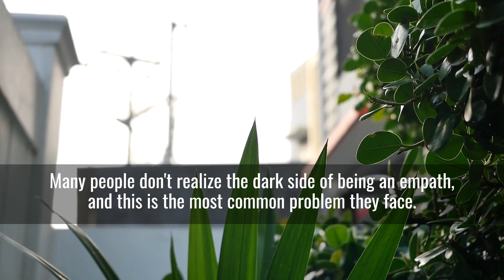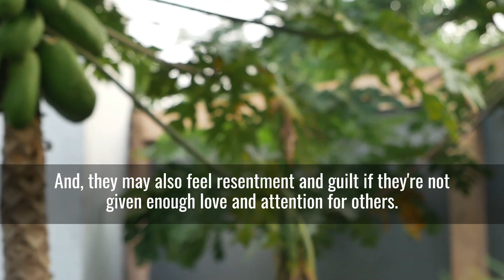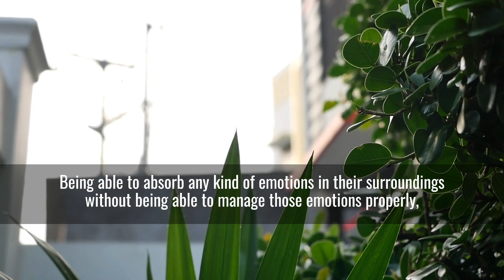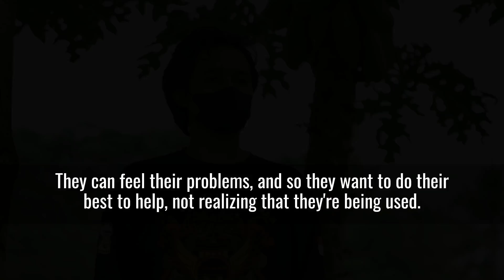6 Things About Empaths People Rarely Know, The Gruesome Reality of Being a Highly Empathic Person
Many people don't realize the dark side of being an empath, and this is the most common problem they face. An empath is a human being, and they want to be appreciated and loved. However, when they experience too much love and acceptance from others, they can get very tired of the attention and can feel isolated and alone.

OTHER AMAZING VIDEOS :

13 Signs You're An INFJ, The Rarest Personality Type In The World